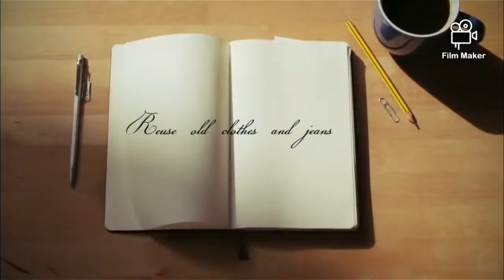Reuse old clothes by makeover